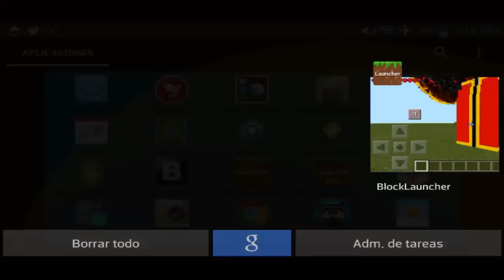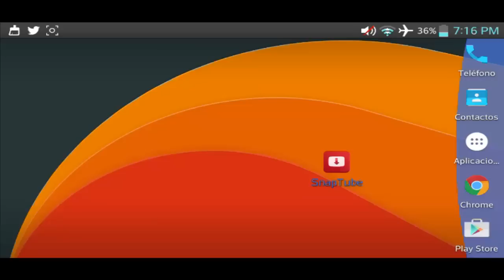(Spoiler)mi hijo "Mystical"-TAM 3- ModPE/modscript Minecraft Pocket Edition v0.11.0+(0.12.0)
mi twitter:@Wartave